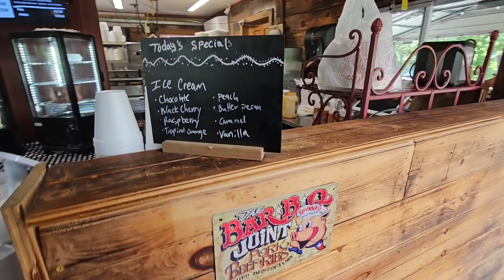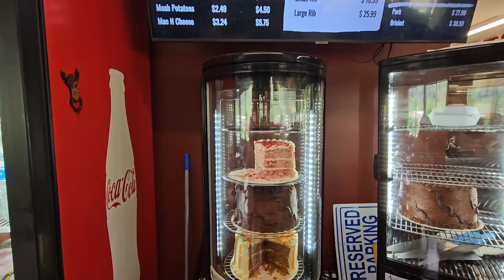Boss Hogg's BBQ | Pigeon Forge Tennessee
We have heard very good things about Boss Hogg's BBQ and knew we had to give it a try. We made sure to order different menu items o be able to taste a variety. We ordered 1/2 chicken, brisket sandwich, smoked ribs, pulled pork slider & country fried steak, and for sides, we had french fries, cole slaw, baked beans, mac n cheese, mashed potatoes and collard greens.